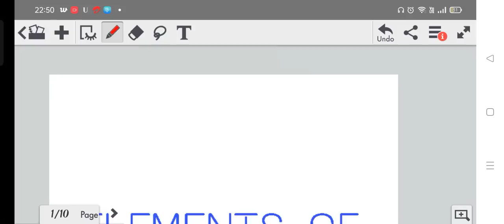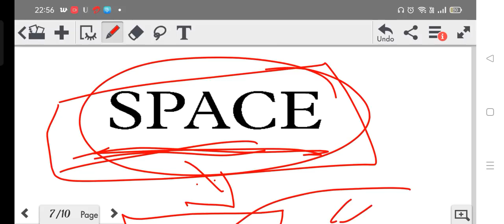ELEMENTS OF ART (Home management)for all competitive exams/class 6